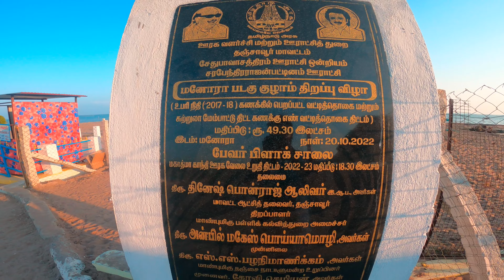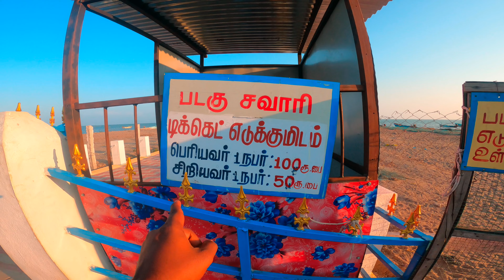manora beach நிறைய மாறிட்டு வாங்க போகலாம் thanjavur district